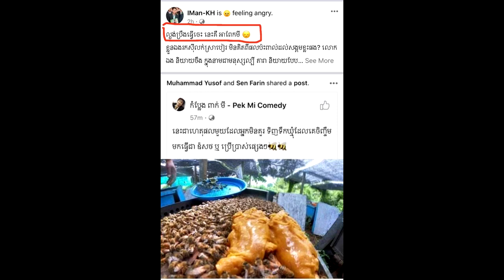ក្តៅៗ!!ពាក់មី សូមអង្វរអស់លោកដែលយករូបខ្ញុំទៅបង្កេីតផេកក្លែងក្លាយដេីម្បីប្រយោជន៏….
សូមអធ្យាស្រ័យ

ចំពោះការមិនបានតប ខំមិនបានគ្រប់គ្នា

Ms Socheata